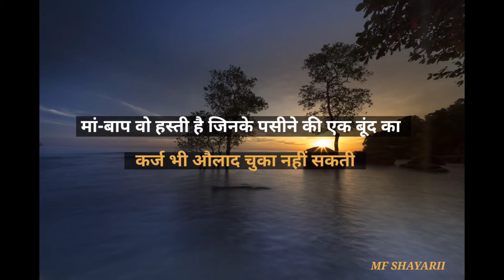Shayari gulzar sahab | Gulzar ki shayari | Shayari hindi likhi hui | Sad shayari hindi likha hua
Shayari gulzar sahab | Gulzar ki shayari | Shayari hindi likhi hui | Sad shayari hindi likha hua | Gulzar sahab ki shayari hindi likhi hui | whatsapp status shayari

"Dil ki baat zubaan per "
hello friends you will get best hindi shayarii on our channel . you get daily one video in a day . heart touching shayarii ever . you feel happy when you watch our videos..